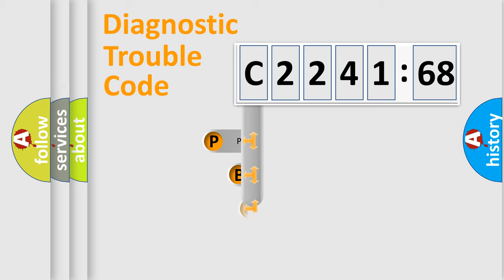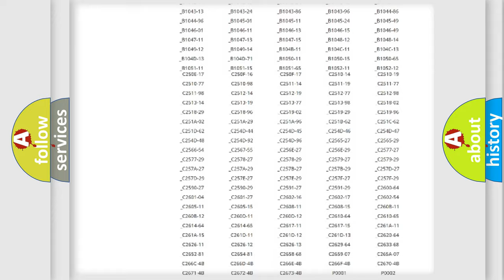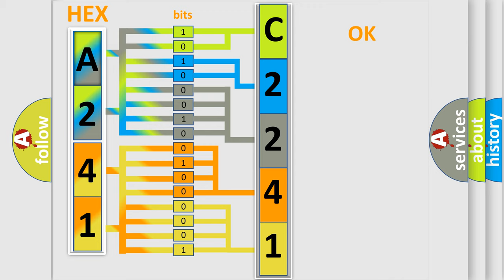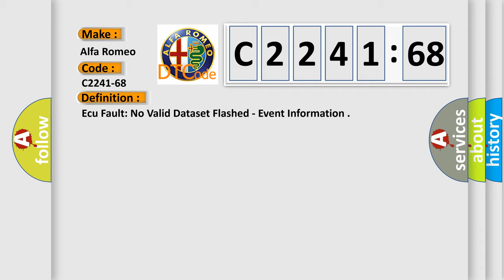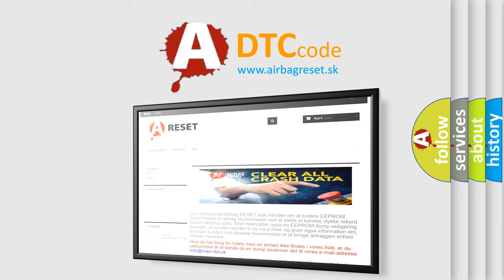DTC Alfa-Romeo C2241-68 Short Explanation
Contents:
0:21 Basic DTC analysis according to OBD2 protocol standard.
1:48 Insight into programming
2:58 A diagnostically understandable description of the Diagnostic Trouble Code
3:05 Basic error definition

Make:
Alfa Romeo
Code:
C2241-68
Definition:
Ecu Fault: No Valid Dataset Flashed - Event Information
Description:
This DTC sets when the DTCM detects an invalid proxi from the BCM.
Failure Type:
Event Information